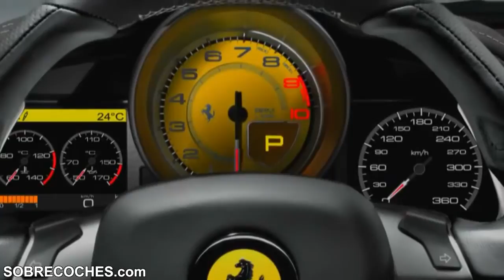Ferrari 458 Italia Spider (Vídeo promocional) - SOBRECOCHES.com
El Ferrari 458 Spider es la carrocería descapotable del 458 Italia. Se trata de un modelo completamente nuevo que sustituye al F430 Spider. Su comercialización está prevista para 2012.